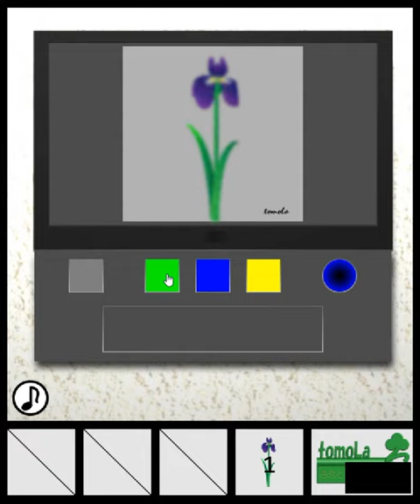[TomoLaSiDo] Escape Challenge 34: Room with Iris (5/5) Walkthrough